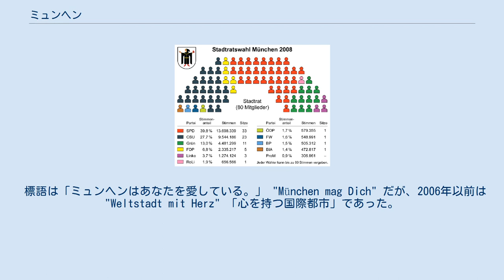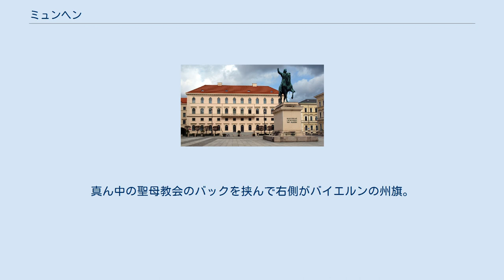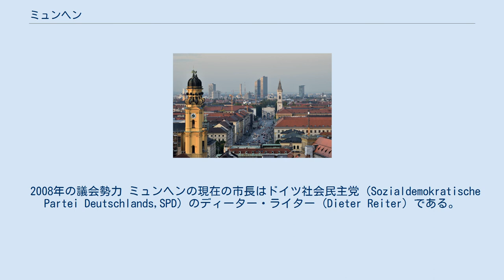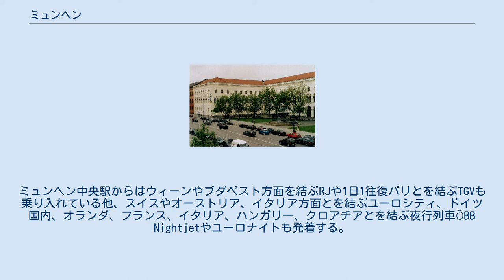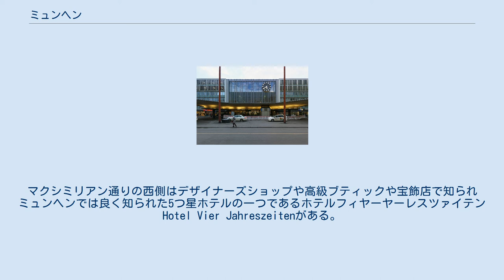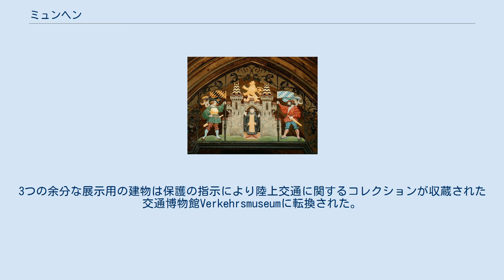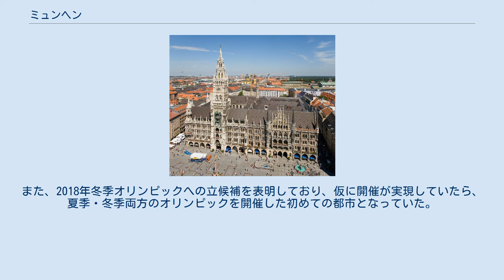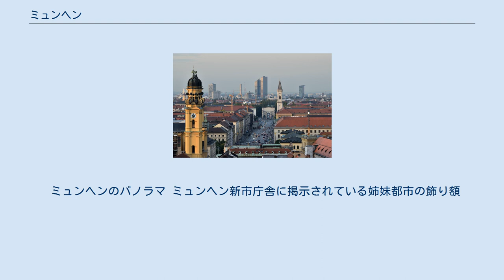ミュンヘン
ミュンヘン（ドイツ語: München, ドイツ語発音: [ˈmʏnçən] ( 音声ファイル), バイエルン語: Minga）は、イーザル川河畔にありバイエルンアルプスの北側に位置する都市。
ドイツの連邦州であるバイエルン州最大の都市であり、同州の州都でもある。
 ベルリン、ハンブルクに次いでドイツでは3番目に大きな都市であり、市域人口は140万人を超える。
ドイツを代表する世界都市の１つである。
1972年にミュンヘンオリンピックが開催された。
 標語は「ミュンヘンはあなたを愛している。」 "München mag Dich" だが、2006年以前は "Weltstadt mit Herz" 「心を持つ国際都市」であった。
ミュンヘンの市章には地名の由来となった僧が表現され、黒と金の配色の市旗は神聖ローマ帝国の色で市の公式の色としてルートヴィヒ4世の時代以来使われている。
 今日のミュンヘンは金融、交通、文化の中心都市であり、移住者などが住むのに適した場所として上位に位置付けられる。
2011年のマーサー・ヒューマン・リソース・コンサルティングによる世界で最も居住に適した都市では4位を獲得した。
2010年のライフスタイルマガジンMonocleの調査では5位に付けており、やはりドイツの都市の中では高い位置にある。
経済的、社会的革新に関する162の指標の分析を基にした調査では2thinknowイノベーション都市指数で289都市中、世界では15位、ドイツ国内では5位に付けた。
 ミュンヘン（標準ドイツ語：München, バイエルン語：Minga〔ミンガ〕、ミュンヘン方言：Münchn〔ミュンヒン〕）という名は僧院という意味で、ドイツ語で僧を表す「メンヒ」に由来する。
漢字表記は「民顕」。
"che" の部分の無声硬口蓋摩擦音 [ç] の音写を表すために、[hə]/[xə] の発音を示す「ヘ」ではなく、[çə] の発音を示す「ヒェ」を用い、「ミュンヒェン」とも表記される（こちらのほうがドイツ語の発音に近い）。
また "Mü" の発音は正確には「ミュ」ではなく、[mʏ] であり、[ʊ] の形に唇を開き、[ɪ] と発音した音に近い。
同じ上部ドイツ語に属するアレマン語では、Münche（ミュンヒェ／ミュンキェ）と発音される。
英語やフランス語では Munich（英語：ミューニック[mjú:nik]／仏語：ミュニク[mynik]）、イタリア語では Monaco（モナコ公国との区別のために、「バイエルンの」という意味の語をつけてMonaco di Baviera, モナコ・ディ・バヴィエラ）と呼ばれる。
 エングリッシャーガルテン ミュンヘンはアルプス山脈北縁から50km離れたオーバーバイエルンの高い平野に位置し海抜520mである。
市内をイーザル川とヴュルム川 (Würm) が流れる。
ミュンヘンはアルピネフォアラント (Alpine Foreland) の北部に位置し、北側の砂質の高原地帯はアルプスによる褶曲の影響を受けていない非常に肥沃な燧石（すいせき）地帯が含まれ、南側はモレーンの丘の一部で覆われている。
ミュンヘン周辺など、北側と南側の間には洗い落とされた融氷地帯が広がる。
融氷地帯は薄いが、地下水は砂礫層を透過しあふれ出ておりミュンヘン北部のような沼に至っている。
 ミュンヘンは大陸性気候で、アルプス山脈の近さにより強さは加減されている。
ミュンヘンの高度とアルプス北縁に近いことから、降水量は多いことを意味している。
暴風雨などはしばしば、周辺に不意にやって来る。
気温変化の幅は昼間と夜間または夏季と冬季ではとても大きくなる。
アルプスからの局地風であるフェーンによって、気温が数時間急に上がることが冬にも見られる。
12月から3月にかけて、ミュンヘンでは寒い冬になる。
最寒月の1月の平均気温は－2.2℃であり、時に－10℃を下回ることも珍しくない。
冬の間、最低数週間は雪に覆われ、ドイツの主要都市では最も雪が降りやすいが、年間降雪量100cm程度 でありそれほど多くは無い。
最暖月の7月の平均気温は17.3℃で平均最高気温は23℃となり過ごしやすいが30℃を超えることもある。
夏は5月から9月まで続く。
公式統計によると最高気温極値が2003年8月13日に記録された37.1℃、過去最低気温は1942年1月21日に記録された-30.5℃である。
 1900年頃に描かれたミュンヘンの町並み ミュンヘン...